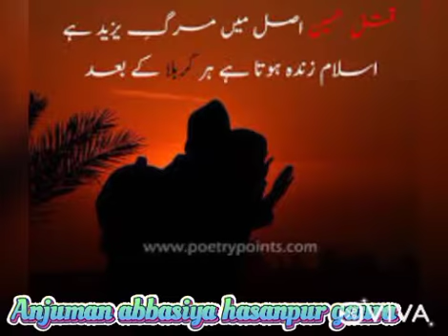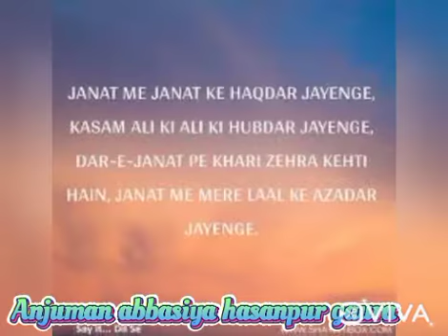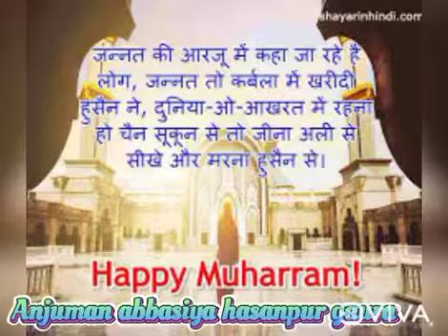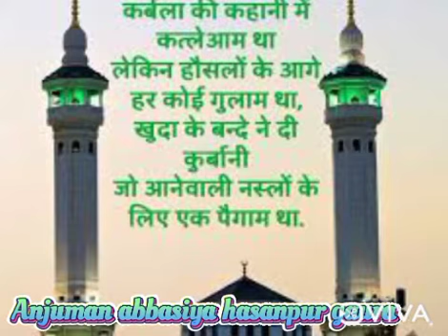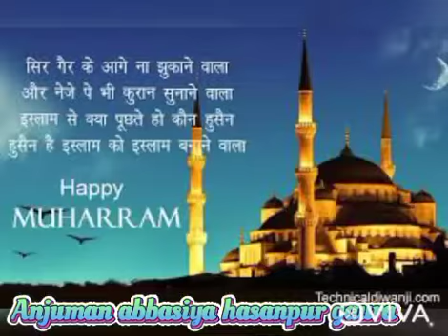Farhan Ali warish new noha zafare zin 2021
new2021